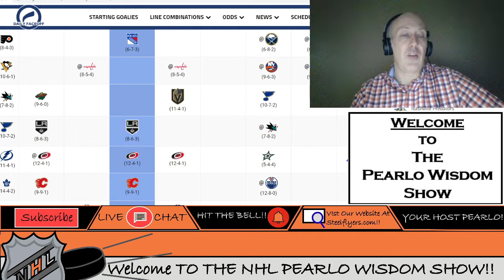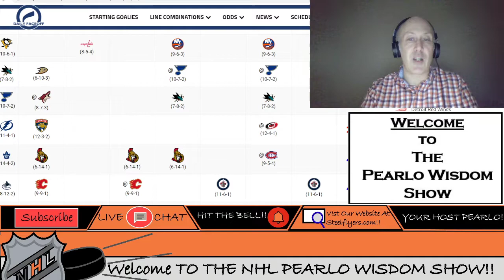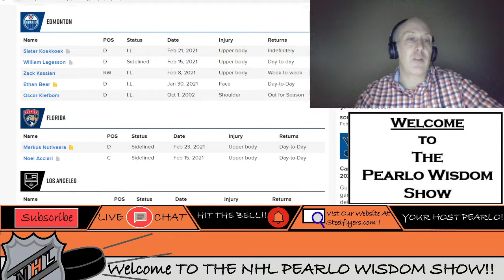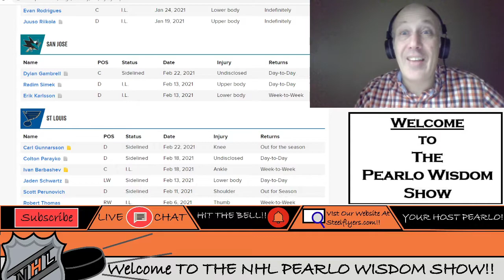NHL Picks And Pearls Frolic . Leafs vs Flames, Rangers vs Flyers, And All The Rest For 02/24/21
Get your parlays in for a free month of BpoW Picks let me know how you did yesterday.